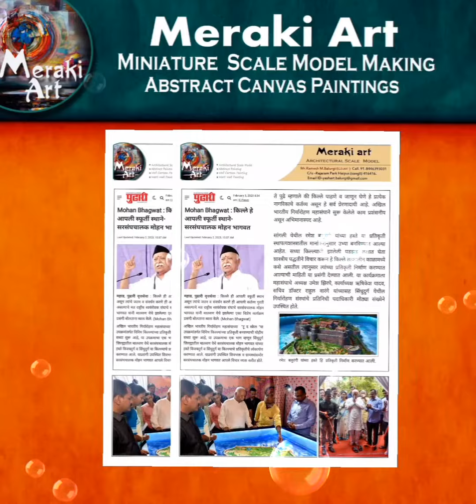Abstract Painting & architect Scele Models.